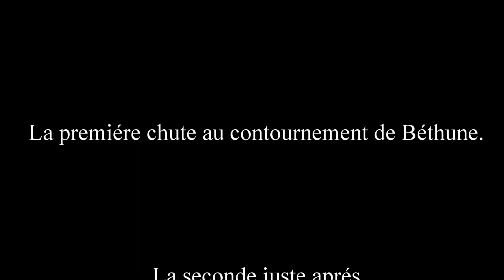Lille Hardelot 2018 Chutes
Cela fait malheureusement parti de notre sport.
Bon rétablissement aux victimes.